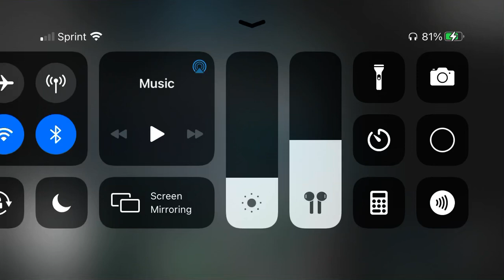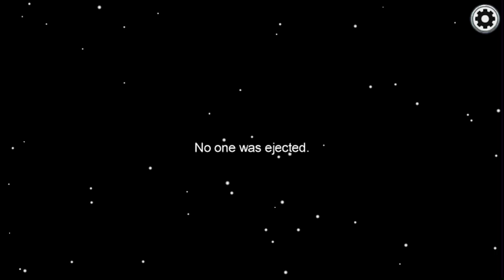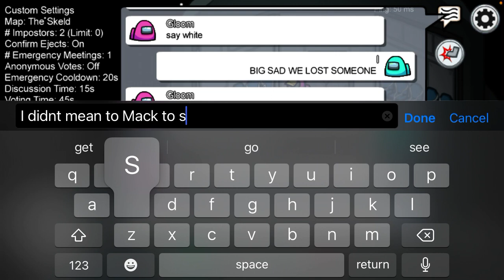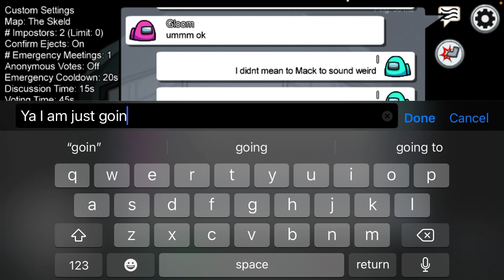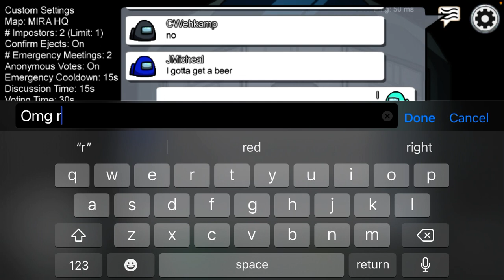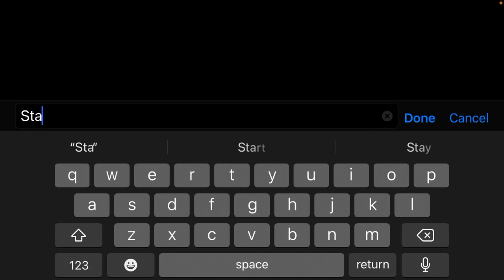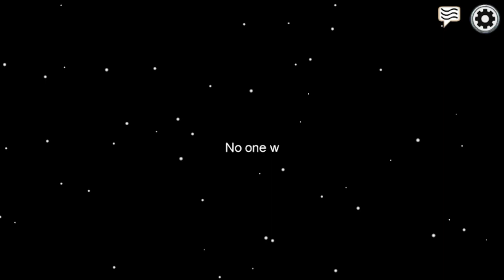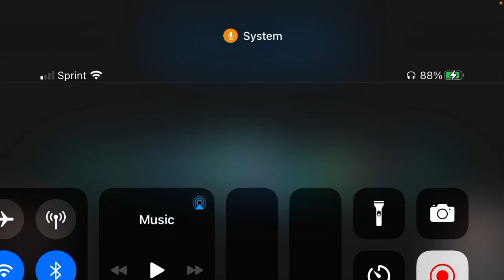among them among who among those among her among him among us